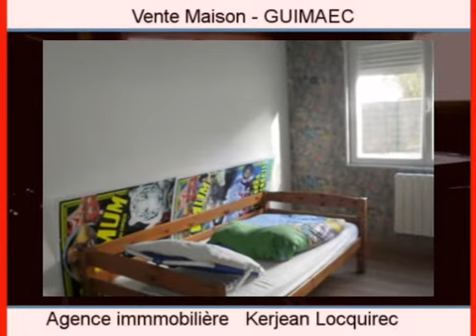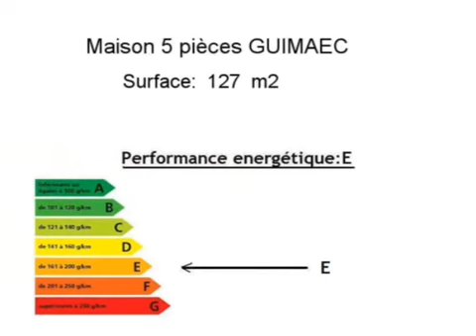Achat Vente Maison GUIMAEC 29620 - 127 m2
Cliquez sur ce lien pour en savoir plus (prix, contacts)

A vendre à GUIMAEC une maison de 127 m2.

Annonce immobilière : Achat Vente Maison GUIMAEC 29620 Finistère